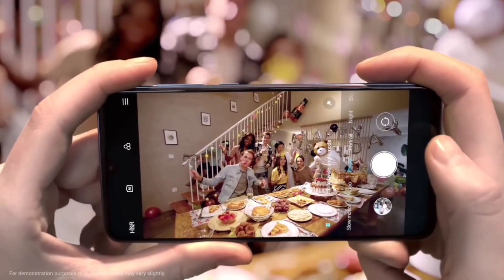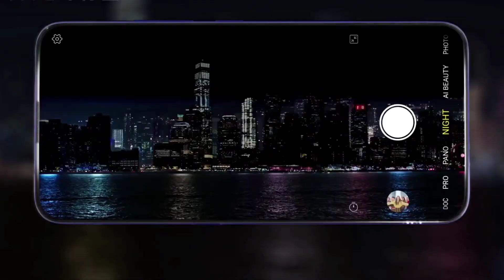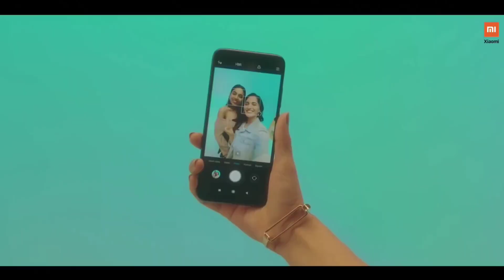Xiaomi Mi A3 - First Look & impression, Full Detail Specification, Price & Release date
Xiaomi Mi A3 Confirm - first look, Specification, Launch Date? Price in India? | Mi A3 Confirm Official specification,full detail review, xiaomi mi a3 launch soon in India,sari detail is Video par.

My Mic

All Mobile accessories

All Smartphone Under Rs-10k

Source Video...
Xiaomi Official

Background Music.